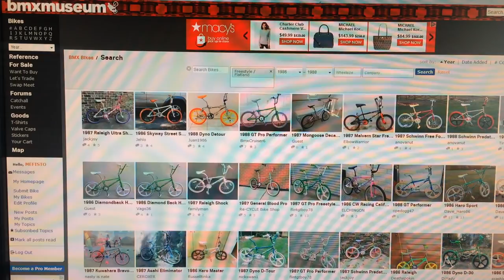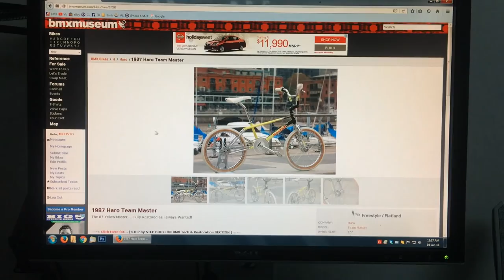Make a Wish - 1987 Haro Team Master (Old School BMX)